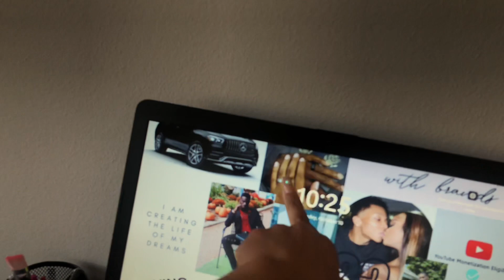Prepare for a productive Monday with me.. (morning routine, messy hair, mini update on me, etc..)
K E E P  U P  W I T H  M E:
Business acc: @maa.press
       S U B S C R I B E:
On the road to 1K Subbies
@MDTV : couple content💍